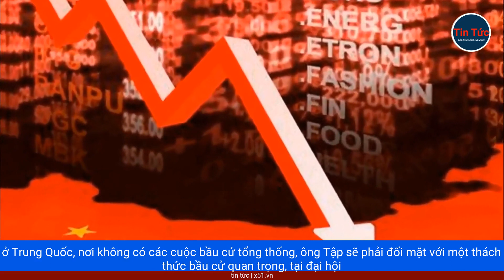CHỦ TỊCH TẬP CẬN BÌNH VÀ TỔNG THỐNG VLADIMIR PUTIN ĐÃ CHE DẤU ĐIỂM YẾU CỦA MÌNH NHƯ THẾ NÀO?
Cuộc họp kinh tế quan trọng của Trung Quốc đang bị hoãn lại, cho đến khi ông Tập cảm thấy mình có thể thể hiện sức mạnh. Ngay trước kỳ nghỉ Tết Nguyên đán hồi đầu tháng này, Chủ tịch Trung Quốc Tập Cận Bình, đã gọi điện cho người đồng cấp Nga Vladimir Putin. Nhiều khả năng, lý do khiến ông làm vậy, là vì ông biết Putin sẽ không ngần ngại, khen ngợi chế độ của ông Tập trước chuỗi ngày nghỉ lễ dài. Không có nhà lãnh đạo của một cường quốc nào khác, sẽ làm như vậy. Cuộc gọi diễn ra vào ngày 8 tháng